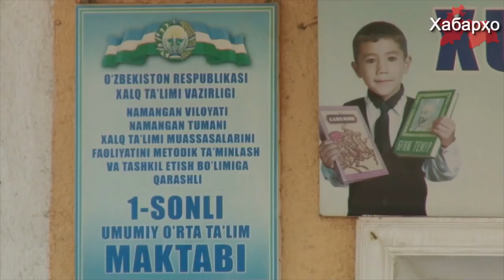Узбекистан: соблюдающих религию родителей теперь могут арестовать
Отныне в Узбекистане родителей, препятствующих детям в получении среднего и среднего специального образования, могут приговорить к административному аресту на срок до 15 суток, соответствующие поправки в законодательство вступил в силу.